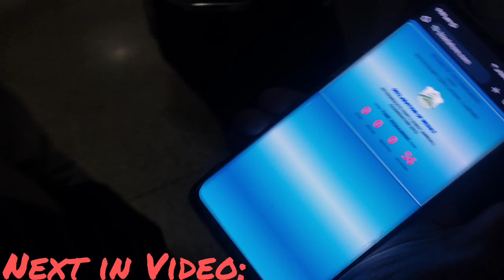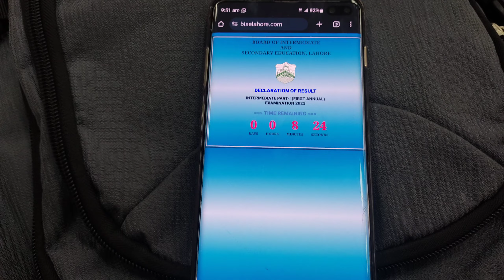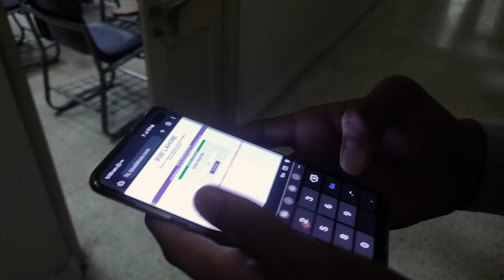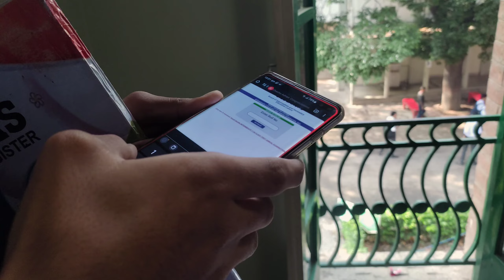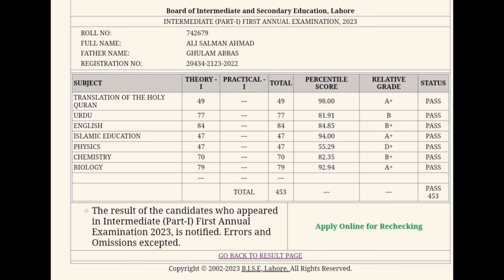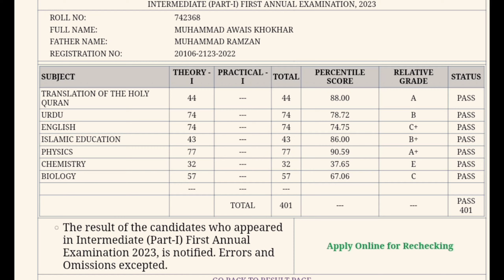Checking Bise Lahore Results with ZERO Chill! 🎉 (Vlog 37)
In this compelling video, I've carefully curated engaging content designed for your enjoyment. It's important to note that this creation is devoid of any harmful intent and strictly adheres to YouTube's community guidelines, ensuring it contains no copyrighted material.

If you found this video entertaining, don't forget to express your support by liking and sharing!

Thank you for tuning in, and I can't wait to welcome you back soon! ❤️